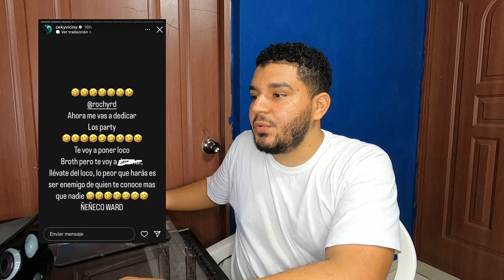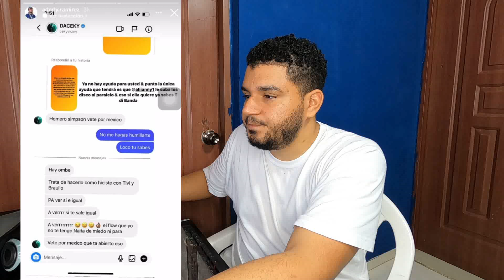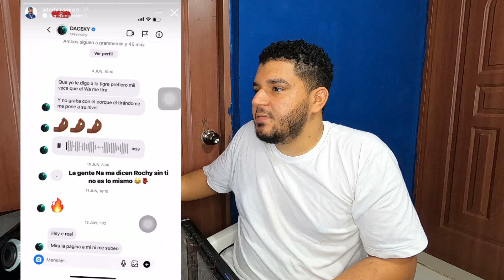Rochy RD Y Ceky se dicen de todo.